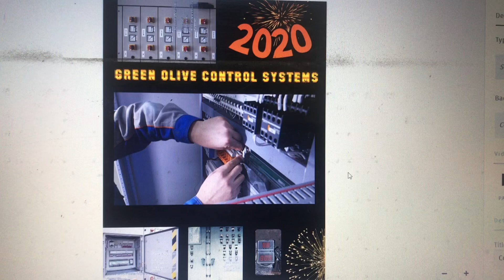31 December 2019